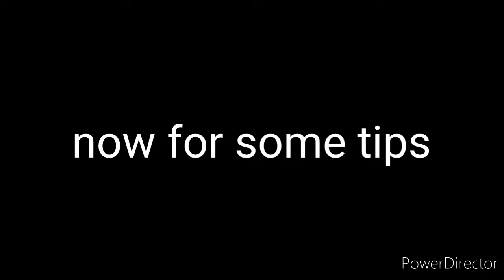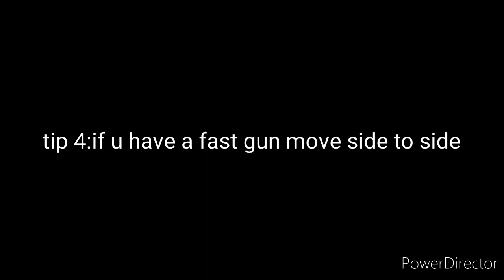how to get good on energy assult mobile (roblox)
tipsss